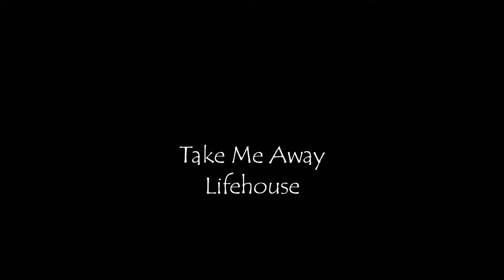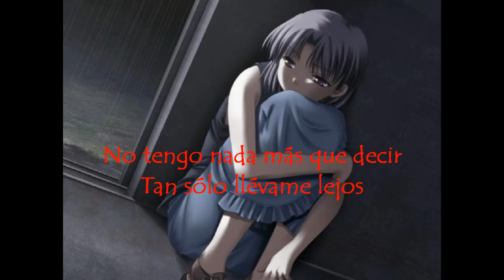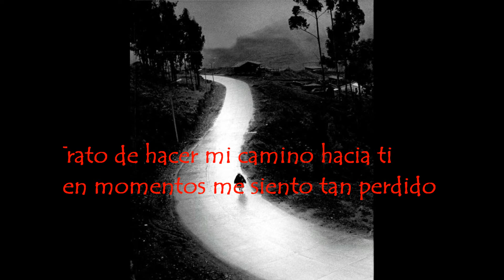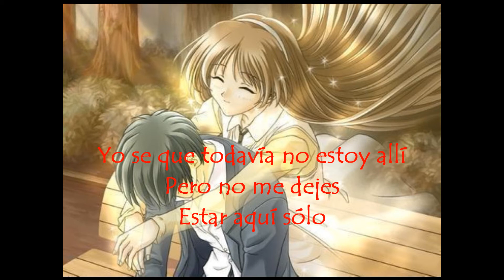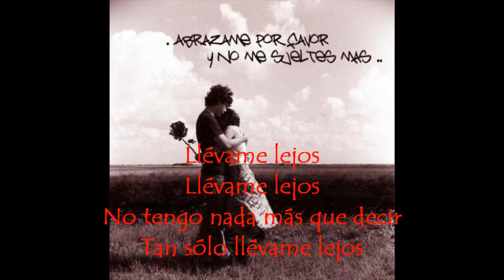Lifehouse-Take me away (sub español)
lifehouse